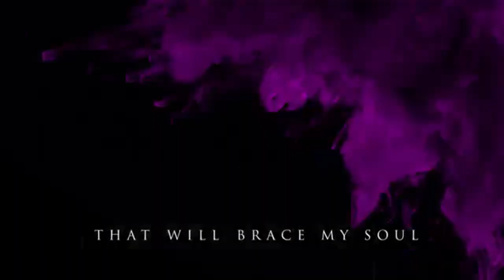Jarkko Koukonen (BloodRed Hourglass) Interview On Metalradio.gr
Bloodred Hourglass have recently released two new videos and are currently working on new material, so we thought it was a great time to talk with Jarkko Koukonen, the band's vocalist about their news and what to expect from the amazingly sounding band. Watch the chat and let us know you thoughts in the comments.